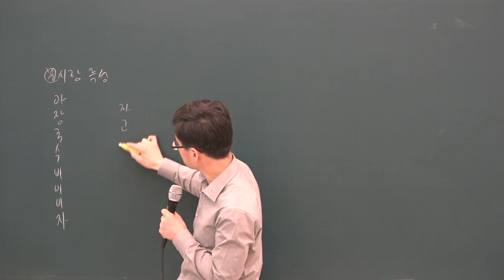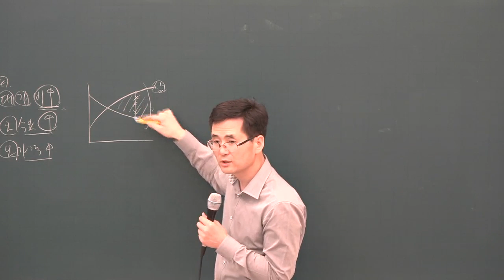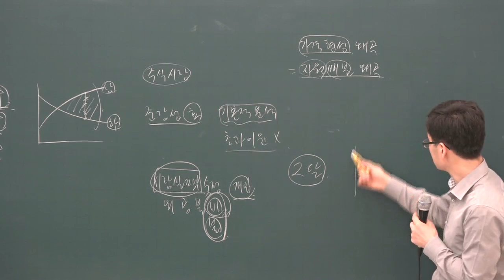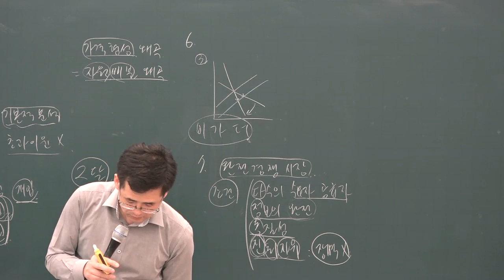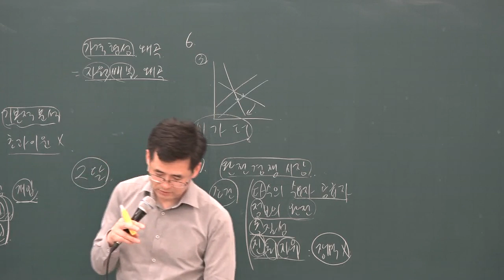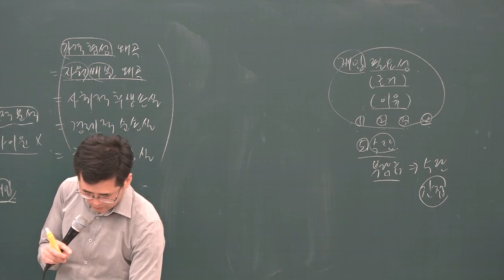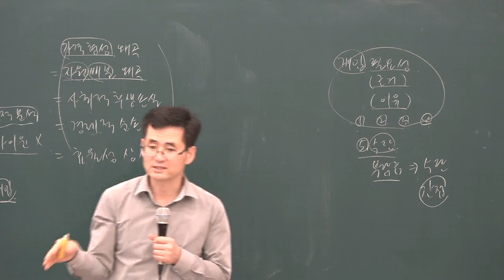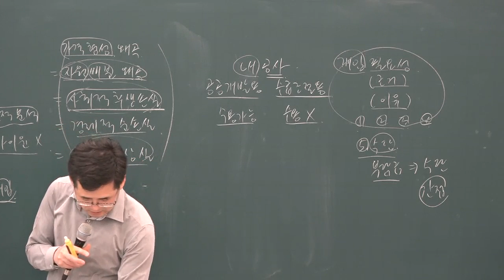[공전무] 2019년 공인중개사 부동산학개론 기출특강 4-4